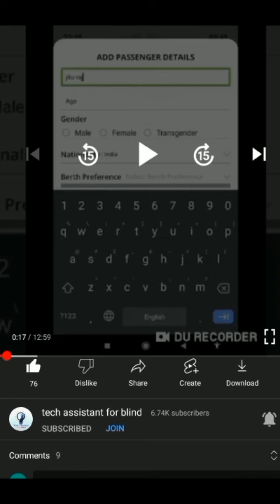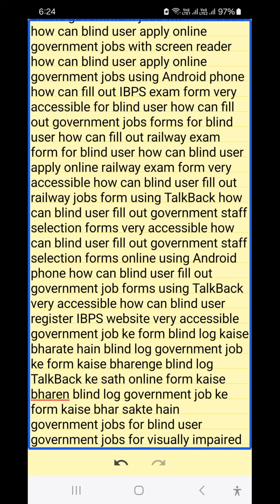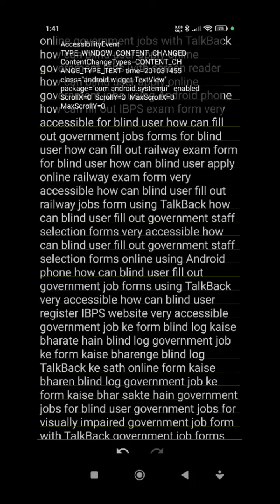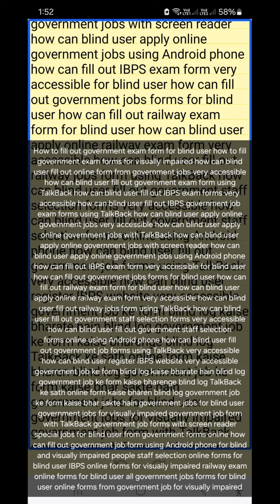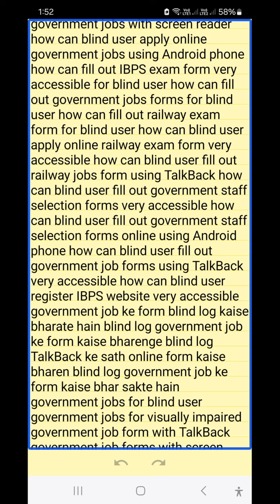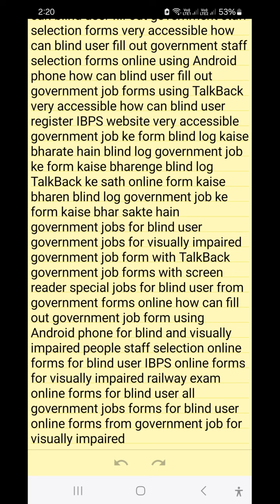how to fill government forms for blind IBPS RRB staff selection all forms apply very accessible 🔥🔥🔥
Basic videos